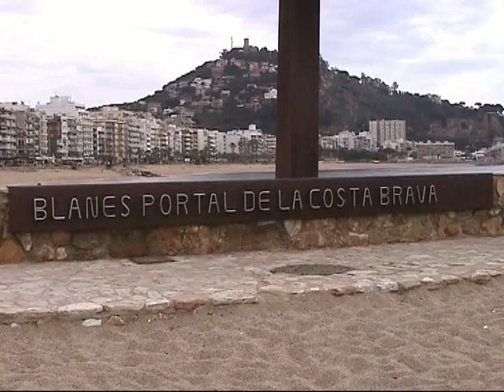Viatge SORPRESA, maig 2014